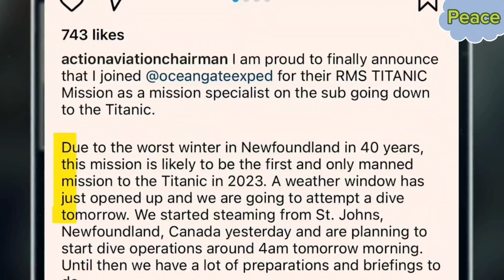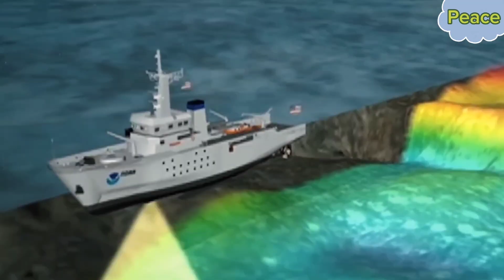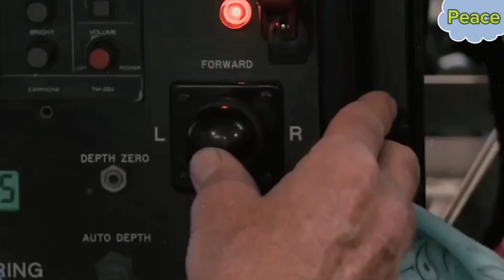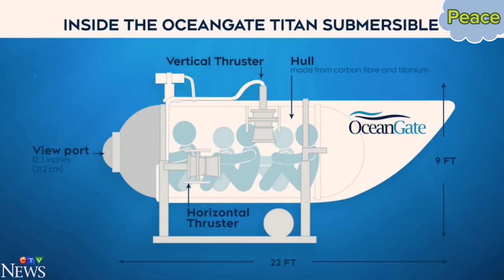The real history of titanic in Bangla, Actually What happened in Titanic, Update fact on titanic 💯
This is Peace Sadek ❤️❤️

In this channel you find Historical Emotional, Motivational,People's Lifestyle biography, Entertainment and Puplic Figure
videos excetra.